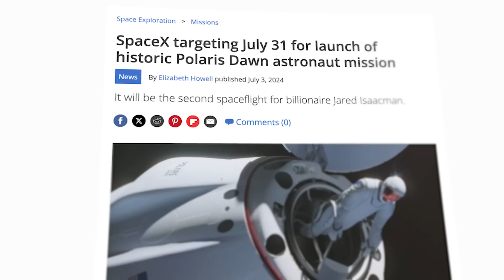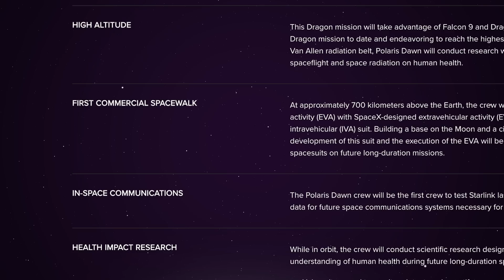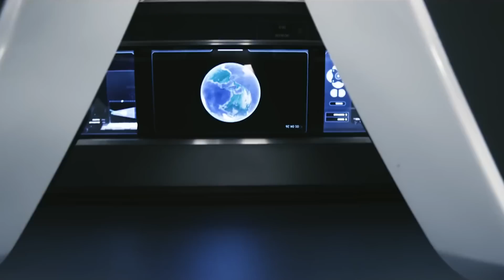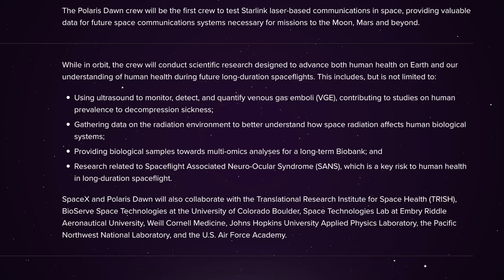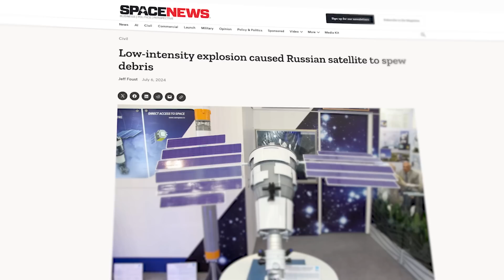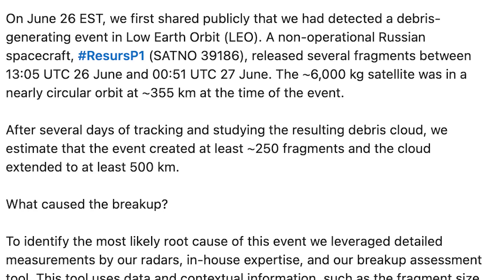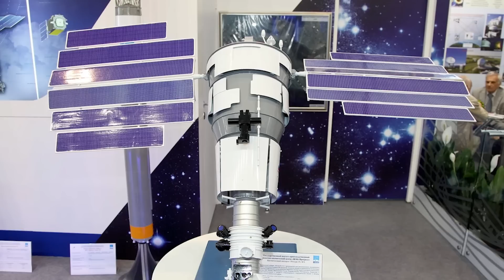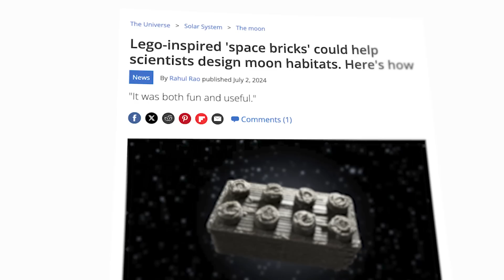SpaceX Will Make History This Month!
Last Video: Everything You Need To Know About China's Moon Missions